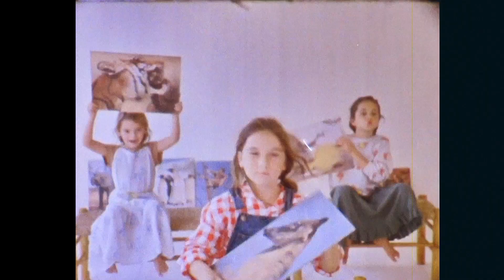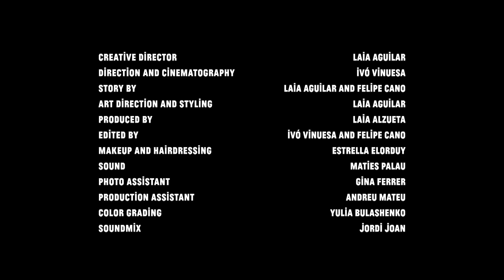The Animals Observatory Spring/Summer 18 Film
With her inexhaustible curiosity, Laia Aguilar usually derives inspiration for her collections from a multitude of artistic references, seeing art as a form of attaining beauty in any discipline. In the case of the SS18 collection, her sources of inspiration were the paintings of British and American artists, such as David Hockney and Fairfield Porter, the posters of Polish graphic artist Jerzy Treutler, the amazing homemade designs worn by participants in the 1960s Democratic and Republican conventions in the USA, Halley's Comet, the street style of the 1970s – for which Laia has such a great fondness – university uniforms... and a long list of other references that harmoniously come together in this new collection.